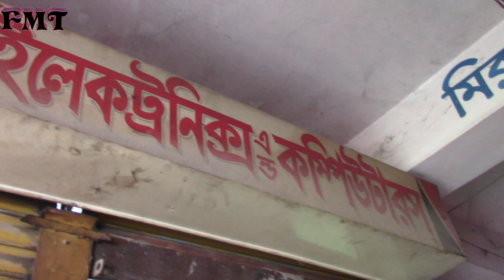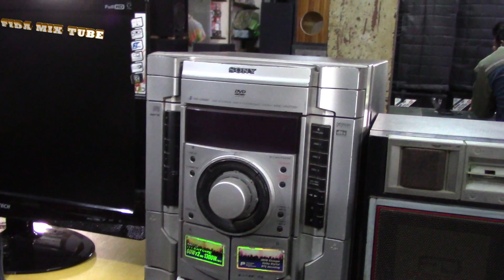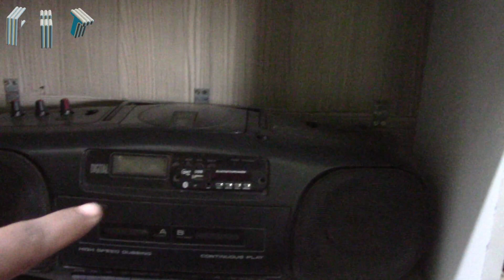ভাটিয়ারী জাহাজের পুরাতন সাউন্ড সিস্টেম দোকান,jahajer malamal,Sound system amplifier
বন্ধুরা আপনাদের দোকানের এটবেডাস করতে চাইলে আমার সাথে যোগাযোগ করবেন। মোবাইল নাম্বার-০১৭১৩৭৩১৯৪৩
/ভিডিওটি ভালো লাগলে লাইক কমেন্ট আর নতুন হলে সাবস্ক্রাইব করে রাখবেন সবার আগে নতুন ভিডিও দেখার জন্য/আসসালামুআলাইকুম বন্ধুরা আজকে ভিডিও নিয়ে আসলাম পুরাতন ডেকসেট সাউন্ড সিস্টেম বিক্রি করার দোকান এ দোকান থেকে আপনারা কুরিয়ার সার্ভিসের মাধ্যমে ডেকসেট সাউন্ড সিস্টেম গুলা কিনতে পারবেন অল্প টাকায়। দোকানের ঠিকানা শাহজাদপুর সিরাজগঞ্জ তুষার ইলেকট্রনিক্স এন্ড কম্পিউটার মোবাইল নাম্বার-০১৭১৮৫৬৯৪০০